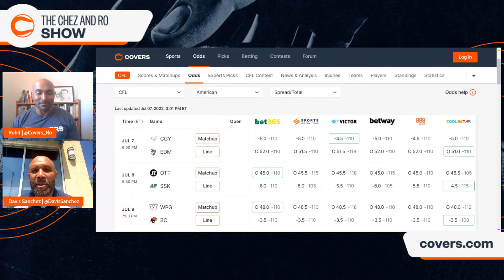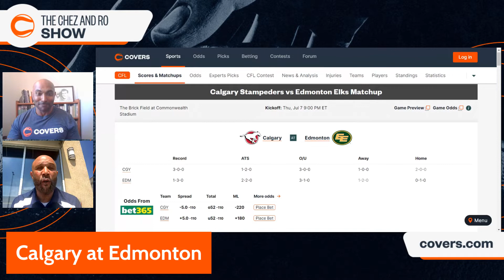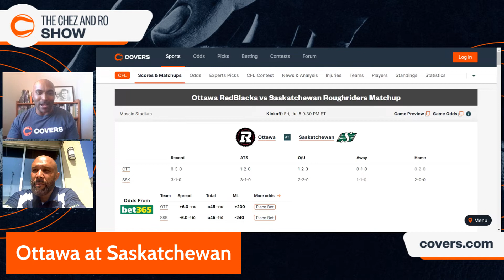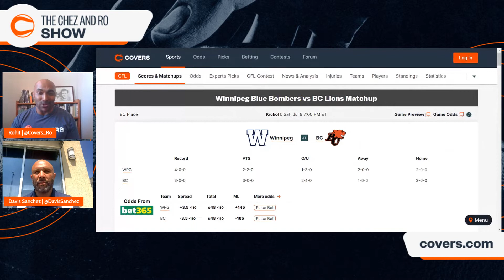Best Bets for Week 5 in the CFL | The Chez and Ro Show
Week 5 of the CFL season gets started on Thursday night, and we are breaking down the best bets and picks for this week's slate!

Former CFL All-Star and 3-time Grey Cup Champion Davis Sanchez (@DavisSanchez) joins Covers Betting Analyst Rohit Ponnaiya (@Covers_Ro) for a CFL Week 1 Betting Preview. The guys discuss the betting landscape heading into a new season, their favorite picks for this week, and MORE!

The Chez and Ro Show will be on the Covers YouTube channel every Tuesday and Thursday of the CFL season! Join us as we uncover CFL betting value, with all the betting insights and analysis you need before placing your bets!